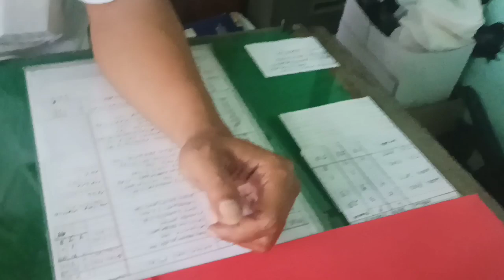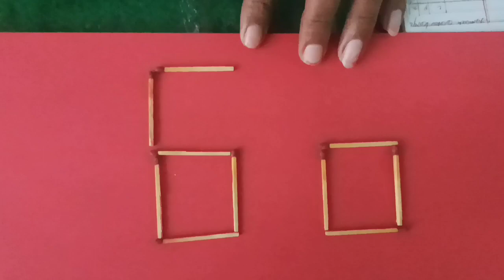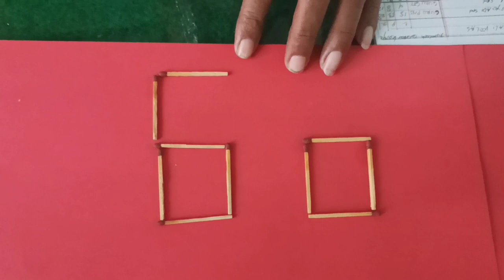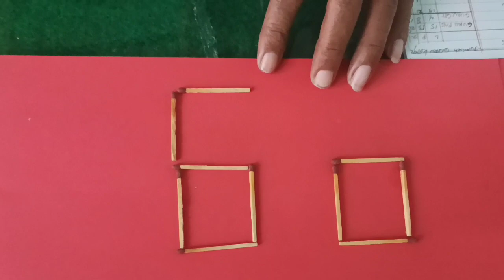Ayo Belajar Matematika bangun datar dalam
Bermain kotak-kotak yang di jajar dan bisa digeser dua batang korek api menjadi sebuah permainan dalam Bangun Datar dalam Permainan